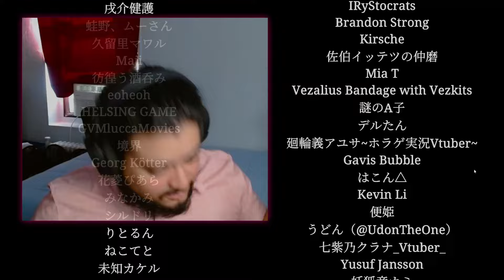Chilla's Art Dropped An ANONAMOLY BANGER!! | Shinkansen 0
The fear displayed in this video is 100% genuine. I actually hesitated playing this game because I was scared.

Get "Escape The Shadows" by Philip Guyler and over 1M + mainstream tracks